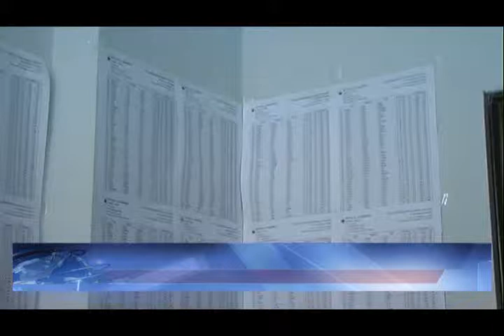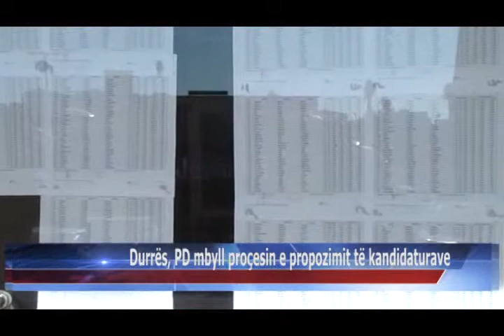10 03 2015 Durrës, PD mbyll proçesin e propozimit të kandidaturave